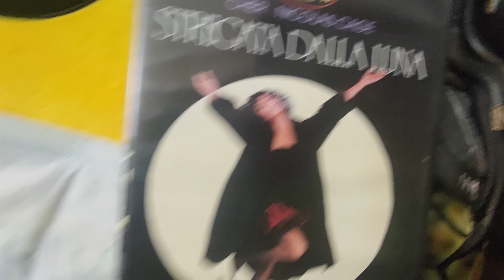STREGATA DALLA LUNA recensione veloce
voto 8.5
film veramente ben fatto

6 =   SUFFICIENTE
7=    DISCRETO
8=    BUONO
9=    OTTIMO
10 = ECCEZIONALE

amazon prime

amazon music